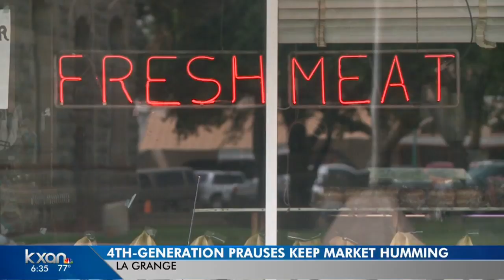Historic meat market, in same family for 114 years, up for sale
A meat market and barbecue joint owned by the same family for 114 years might soon be changing hands.